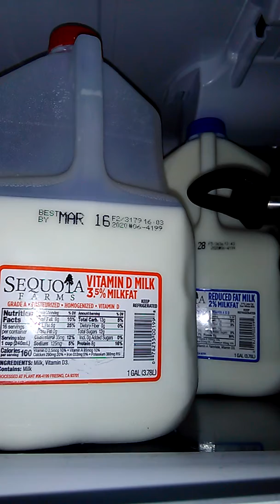Weird vid 2